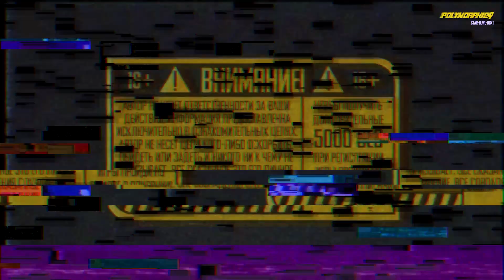🚀STAR CITIZEN: Alien Week, 3.10 у Эвокати, Что Нового? Хищники, Новые Локации 👽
💻Мой PC 🡳🡳🡳
╰ Процессор: AMD Ryzen 7 5800X
╰ Видеокарта: MSI RTX 2060 GamingZ
╰ Материнская плата: ASUS ROG STRIX B550-E GAMING
╰ Память: G.Skill RIPJAWS V [F4-3600C16D-32GVKC] 32 ГБ
╰ Кулер процессора: Noctua NH-D15
╰ Блок питания: ZALMAN ZM1000-ARX ATX 1000W Platinum
╰ SSD 1: Crucial M.2 2280 P2 series 1.0 Тб
╰ SSD 2: Kingston 500Gb
╰ ОС: Windows 11 Pro
╰ Микрофон: FIFINE K670
╰ Hаушники: Razer Kraken Pro
╰ Мышь: Corsair Ironclaw RGB Wireless Black
💰Чтобы стать моим рефералом и получить халявные 5000 UEC при покупке игры, зарегистрируйтесь пройдя по этой ссылке
🔑Или введите мой реферальный код: STAR-9LWL-DGKT (5000 UEC = 5$)
💻Мой PC:
      Процессор: i74930K 6Core 4400MHz
      Видеокарта: MSI RTX 2060 GamingZ 2080MHz
      Материнская плата: Gigabyte X79-UD3
      Память: Kingston Hyperx khx1600c10d3 16Gb DDR3 2100MHz
      SSD: Kingston 500Gb
😍Спасибо!
Спасибо!